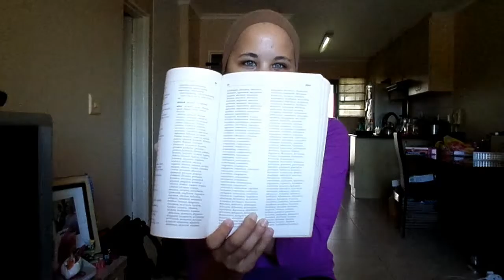Poetry Session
For today's video I take you back to when I fancied myself a poet!